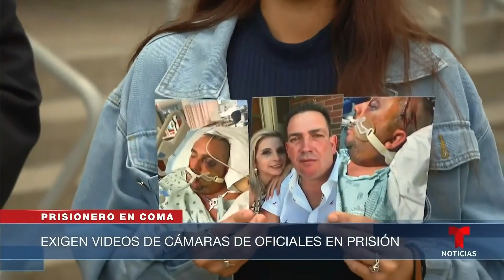Exige respuestas familia de recluso hispano que está en coma | Noticias Telemundo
Video oficial de Noticias Telemundo. La familia de Adael González exige ver las cámaras de los celadores de la prisión del condado Harris y así saber por qué este hispano se encuentra en un estado grave de salud.